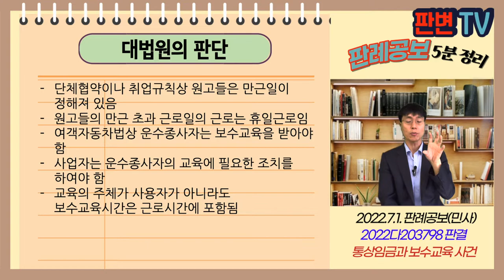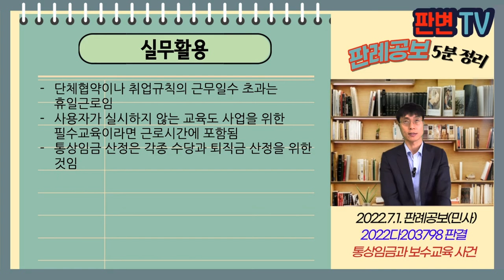통상임금과 보수교육 사건 [22.7.1.자 판례공보(민사)]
통상임금과 보수교육 사건
별 3개

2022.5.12. 선고 2022다203798 판결
임금

원고 근로자들
피고 버스회사(상고인)

상고기각

원고들은 버스운전사들
단체협약이나 취업규칙에 휴일로 정한 날에도 근무함
휴일근로 및 연장근로수당 지급을 구함
공공기관에서 받은 보수교육시간에 대하여도 임금을 구함

주휴일 이외에 단체협약이나 취업규칙에 있는 휴일 근무시에도 휴일수당 지급하나
사업주가 아닌 외부에서 실시하는 보수교육시간도 근로시간에 포함되나

단체협약이나 취업규칙상 원고들은 만근일이 정해져 있음
원고들의 만근 초과 근로일의 근로는 휴일근로임
여객자동차법상 운수종사자는 보수교육을 받아야 함
사업자는 운수종사자의 교육에 필요한 조치를 하여야 함
교육의 주체가 사용자가 아니라도 보수교육시간은 근로시간에 포함됨

실무활용
단체협약이나 취업규칙의 근무일수 초과는 휴일근로임
사용자가 실시하지 않는 교육도 사업을 위한 필수교육이라면 근로시간에 포함됨
통상임금 산정은 각종 수당과 퇴직금 산정을 위한 것임